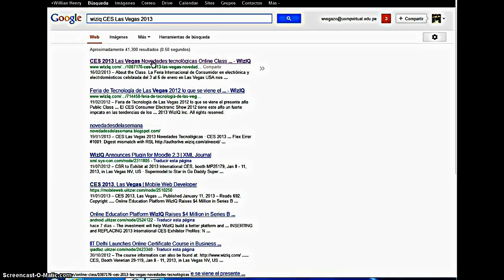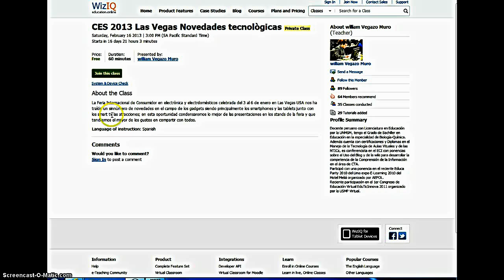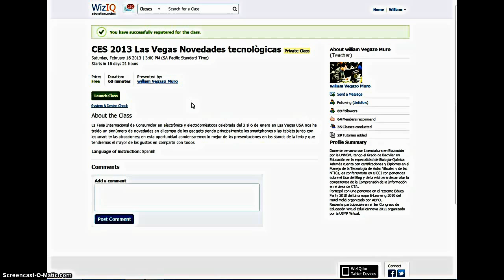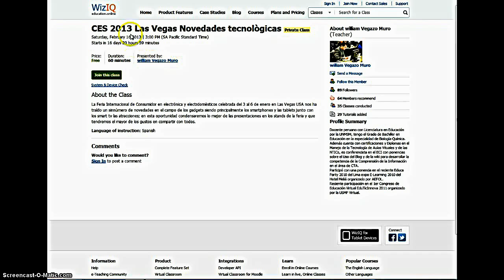Webinar CES Las Vegas 2013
Aprende a registrarte al webinar del 16 de febrero a ls 15:00 Lima QUito Bogotá